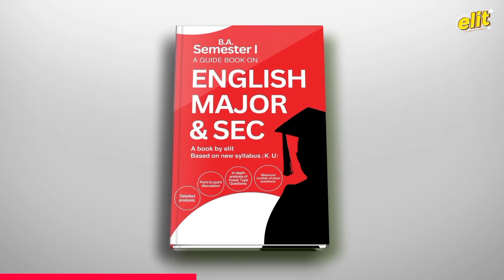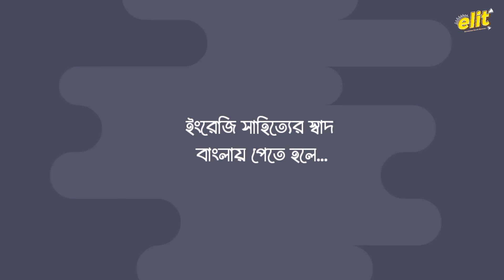Macbeth - Bengali Summary | William Shakespeare | Animated Story | Class 11 | B.A | M.A | elit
তোমরা সমস্ত বিষয়ের MCQs Mock test, Notes, Audio Book - elit app এ পেয়ে যাবে। 𝐀𝐩𝐩 𝐋𝐢𝐧𝐤

Welcome to elit. Dive into the world of Shakespeare's masterpiece with our captivating animated summary of "Macbeth", the tragic tale of ambition, power, and fate. Here we have something for you...

Presenting A Guide book on English Major and Sec - Semester I ( Based on New Syllabus 2023)

🎬 Video Summary:
Experience the essence of "Macbeth," where vaulting ambition drives a valiant soldier to treacherous deeds. As Macbeth and Lady Macbeth plot to seize the throne, their actions spiral into a haunting chain of events. Watch as guilt, paranoia, and supernatural forces twist their lives into a web of tragedy and despair. Our animated retelling brings the story's depth and drama to life. We explained the  whole story in simple  Bengali Language. Hope you liked our work.
Time Stamps:
0:00 About Shakespeare
1:35 Main Characters
2:27 Book Promo
3:02 Macbeth
3:35 Three Witches
8:06 Death of King Duncan
11:22 Another Three future prediction
14:11 Tragedy of Macbeth

Join telegram channel for Study Materials (Questions and Answers)

elit is a platform where we try to our best to simplify various literary texts and concepts through audio- visual method.
The best part of this channel is that it projects certain ideas with the help of animation in Bengali language that leaves a long lasting impression on the viewers. Not only that, we provide STUDY MATERIALS (questions and answers) on demand basis. We post videos twice in a week; one from the literary text and one from literary concept.

Macbeth Summary in Bengali
Macbeth by William Shakespeare summary
Macbeth Summary Class 11
Macbeth Full story in bengali
Macbeth line by line
Macbeth in simle bengali
Macbeth tragedy in bengali
Best Cartoon animated summary of Macbeth in bengali
Macbeth explained in animation
Animated summary of Macbeth